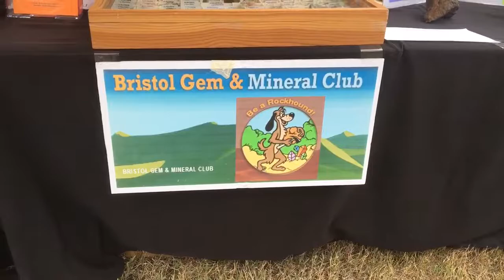Old Newgate prison and copper mine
Grand opening and celebration.